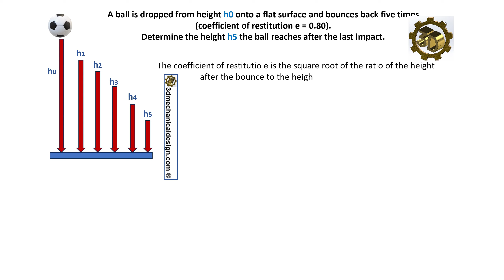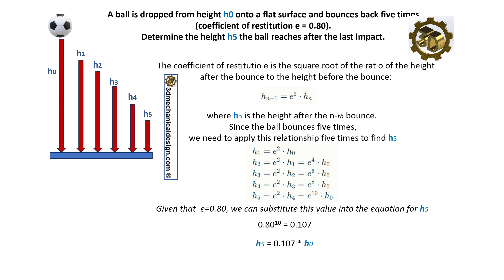Mechanical engineering | Calculating Fifth Rebound Height, Dynamics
⚡ Mechanical engineering  | Calculating the Fifth Rebound Height in Engineering Dynamics, mechanical engineering
A ball is dropped from height h0 onto a flat surface and bounces back five times.
 (coefficient of restitution e = 0.80).
Determine the height h5 the ball reaches after the last impact.
 Mechanical engineering  | Calculating the Fifth Rebound Height in Engineering Dynamics.
Engineering Dynamics,  engineering dynamics problems, dynamics engineering
engineering dynamics tutorial,
fe exam ,  ncees fe exam, NCEES , The National Council of Examiners for Engineering and Surveying (NCEES) is an American.
Mechanical engineering, Dynamics, laws of motion, prompt engineering, software engineering , real engineering, machine design mechanical engineering, machine learning, deep learning